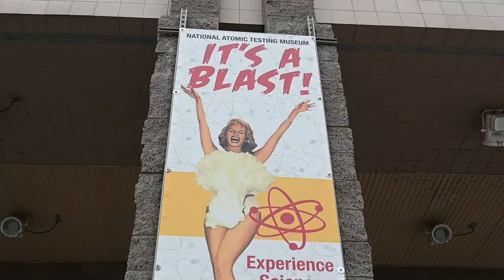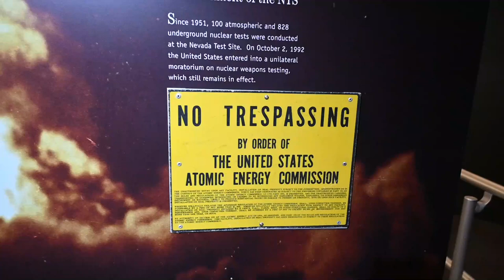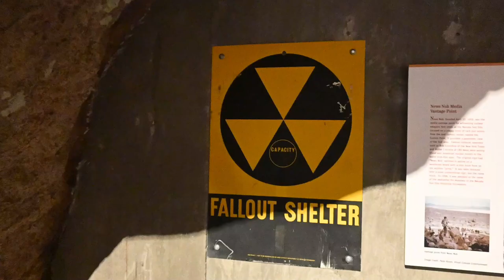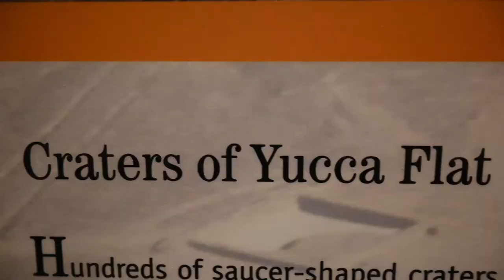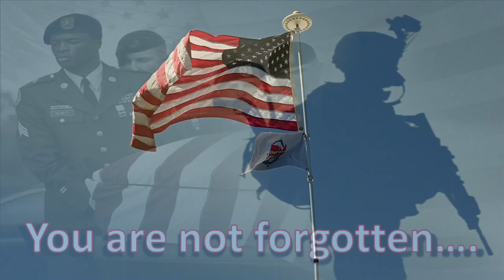National Atomic Testing Museum - Las Vegas, NV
This week, we visited one of Las Vegas' little known cool places to visit. The National Atomic Testing Museum. We learned a lot. We hope you enjoy coming along with us.

Here is how you can help us help Veterans:
3. Donate on PayPal (100% of funds through PayPal go directly to Veterans) (Scroll down to PayPal and click on the Donate button.
4.
5.
7. Watch our videos
9. Like our videos 👍
10. Share our videos

Alethea Paradis
Joyce Glover
Tim F
Richard Sharp
Gary & Diane Houk
Chris Mayers
Amy Jones
Gregory Kemper